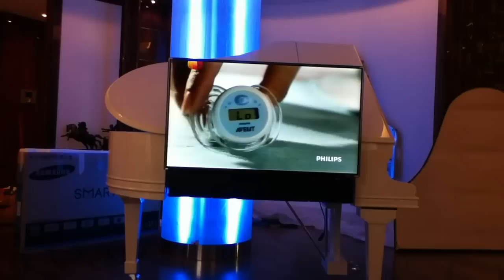Tv Automation for piano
46" TV coming out from a working piano! Woodworks by Status Contract. Mechanism and project by Prime Site